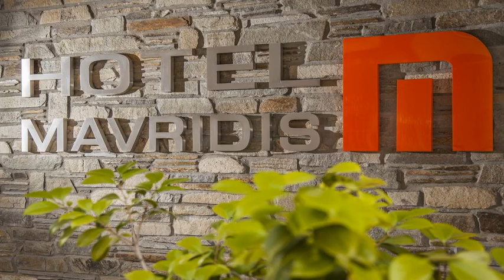Hotel Mavridis - Nea Flogita - Greece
Hotel Mavridis hotel city: Nea Flogita - Country: Greece

Address: Main Street; zip code: 63200

The Mavridis is a family-run hotel situated in the holiday region of Halkidiki. It is located on the beach, ideally close a lively nightlife, and surrounded by countryside.  Mavridis provides comfortable guest rooms in various sizes.

 -- Le Mavridis est un hôtel à la gestion familiale situé dans la région touristique de la Chalcidique. Il se trouve sur la plage, à proximité des lieux de vie nocturne animés et entouré de la campagne.

 -- El Mavridis es un hotel de gestión familiar situado en la región de vacaciones de Halkidiki. Se encuentra en la playa, muy cerca de una zona animada de ocio nocturno y rodeado de campo.  El Mavridis ofrece habitaciones confortables de varios tamaños.

 -- Das Mavridis, ein familiengeführtes, von der Landschaft umgebenes Hotel in der Urlaubsregion Halkidiki, begrüßt Sie in günstiger Lage am Strand, ganz in der Nähe des lebhaften Nachtlebens.

 -- Het Mavridis wordt beheerd door een familie en ligt in de toeristische regio Halkidiki. Het bevindt zich op het strand in de buurt van het levendige nachtleven. Het wordt omgeven door het platteland.

 -- Ubicato sulla spiaggia e immerso nella campagna, il Mavridis è un hotel a conduzione familiare situato nella regione turistica di Halkidiki, in una posizione ideale nelle vicinanze della vivace vita notturna.

 -- O Mavridis é um hotel de gerência familiar situado na região de férias de Halkidiki. Encontra-se na praia, perto da animada vida nocturna e rodeada por uma zona rural.  O Mavridis apresenta quartos confortáveis ​​de vários tamanhos.

 -- 家庭经营的Mavridis酒店位于哈尔基季基（Halkidiki）的度假区，坐落在海滩上，是享受热闹的夜生活的理想之地，周围环绕着村庄。  Mavridis提供拥有各种尺寸的舒适客房。所有客房均设有 阳台、带淋浴的私人浴室、彩色电视、迷你吧以及空调。部分客房享有海景。  酒店的设施包括一个全天营业的酒吧和餐厅，供应希腊美食、小吃和国际美食。  客人可方便前往拥有多种小酒馆、商店、超市以及当地著名酒吧的Nea Plagia。

 -- Rodzinny hotel Mavridis znajduje się na Półwyspie Chalcydyckim. Jest on malowniczo położony przy plaży, w niewielkiej odległości od tętniących życiem klubów nocnych.  Hotel Mavridis oferuje komfortowe pokoje różnej wielkości.

 -- Семейный отель Mavridis находится в окружении загородной местности, в курортном регионе полуострова Халкидики. Он расположен на пляже, в непосредственной близости от мест ночных развлечений.

 -- Mavridis är ett familjeägt hotell som ligger i semesterregionen Halkidiki. Hotellet ligger på stranden, på perfekt avstånd från ortens livliga nattliv, och omges av landsbygd.  Mavridis erbjuder bekväma rum i olika storlekar.

 -- يقع Mavridis وهو فندق مدار عائليا في منطقة عطلة من هالكيديكي. كما يقع على الشاطئ وهو ذو موقع مثالى بالقرب من الحياة الليلية المفعمة بالحيوية ومحاط بالريف.  يوفر Mavridis غرف ضيوف مريحة بأحجام مختلفة.

 -- Το Mavridis είναι ένα οικογενειακά διοικούμενο ξενοδοχείο στην τουριστική περιοχή της Χαλκιδικής. Βρίσκεται στην παραλία, σε ιδανική τοποθεσία, κοντά στην έντονη νυχτερινή ζωή και περιβάλλεται από την ύπαιθρο.

 -- Mavridis er et familiedrevet hotell som ligger i ferieregionen Halkidiki. Hotellet har en ideell beliggenhet på stranden like i nærheten av livlige nattklubber, og er omgitt av et landlig landskap.  Mavridis tilbyr komfortable rom i ulike størrelser.